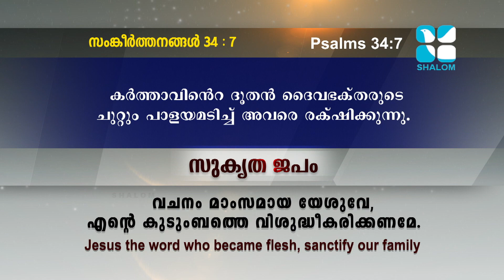DECEMBER 11 ,2020 Joshua Prayer Vachanam and Sukrutha Japam